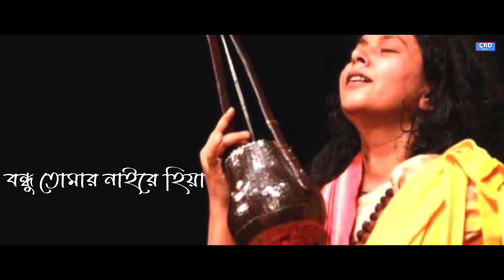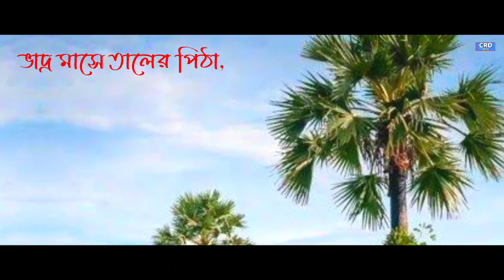Tomar Nayre Hiya Bondhu - Sad Baul Song || Lyrical Folk Video Song || Chhaya Rani Das Official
Chhaya Rani Das Official Presenting a new bengali sad folk " Tomar Nayre Hiya Bondhu" from Parno Bondhu Album.

📋 NOTICE
The voice over that you heard before the start of this song is the voice of the manager of this channel. Manager's name is Riyan Das.

Song - Tomar Nayre Hiya Bondhu
Singer - Chhaya Rani Das
Album - Prano Bondhu
Lyricist - Traditional
Catagory - Bengali Folk

🎬 Video Credits :
Editor , Lyrics Add & Thumbnail - Riyan Das

𝗖𝗵𝗵𝗮𝘆𝗮 𝗥𝗮𝗻𝗶 𝗦𝗮𝗺𝗽𝗿𝗮𝗱𝗮𝘆𝗮
➟ 𝟵𝟵𝟳𝟯𝟱 𝟮𝟮𝟵𝟲𝟭(𝗠𝗮𝗻𝗼𝗷 𝗗𝗮)